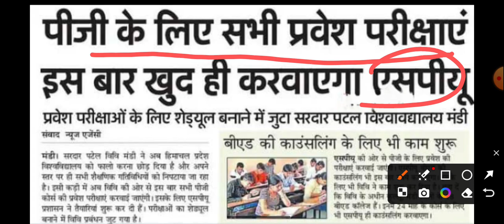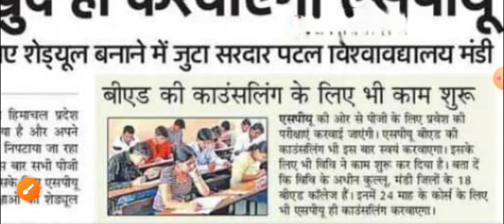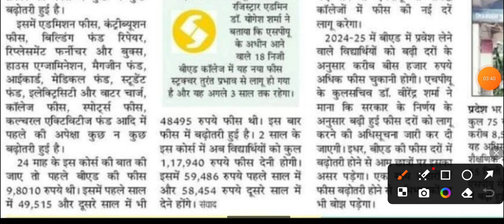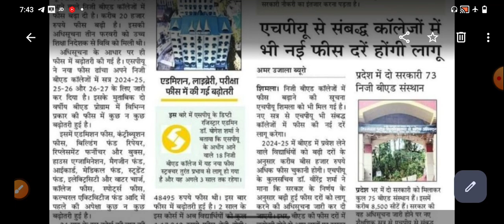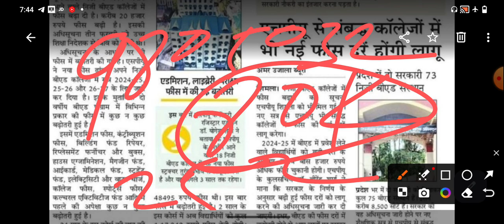hpu bed entrance exam 2024 l spu bed entrance 2024 l latest update bed l hpu bed fees structure 2024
hpubedentranceexam2024#spubedentranceexam2024#hpubedentranceexampreparation2024#spubedentranceexam2024#hpub.edentranceexamprepartion2024

hpu bed entrance exam latest update 2024
spu bed entrance exam latest update 2024
hpu bed entrance exam preparation
spu bed entrance exam previous year question paper